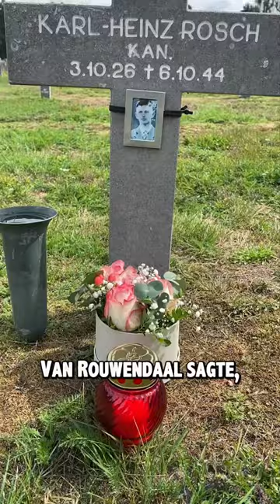Deutscher Soldat rettet 2 Kinder und stirbt im Krieg Heldentod